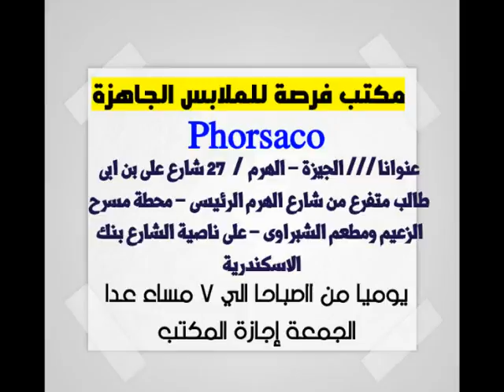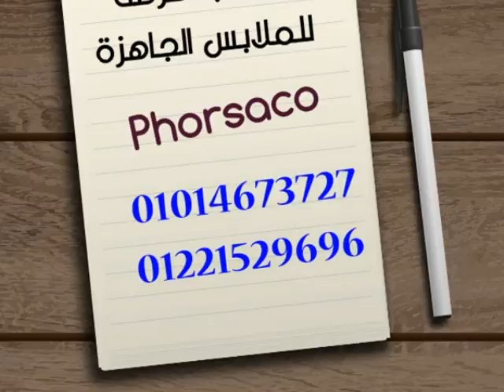ملابس جملة ملابس اطفال جملة 2017